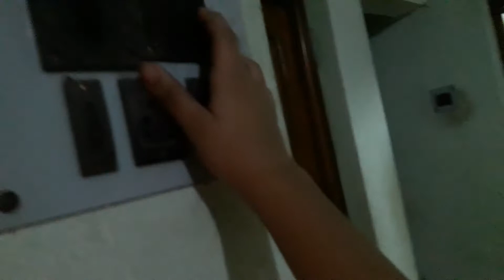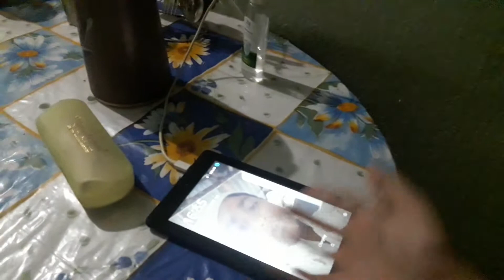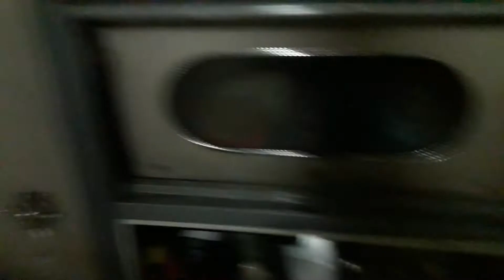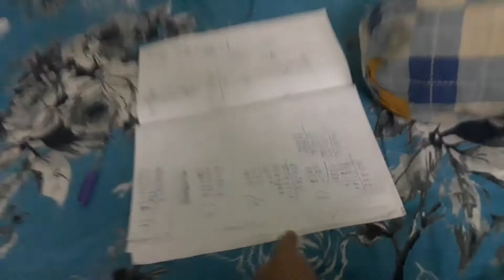My house setup tour